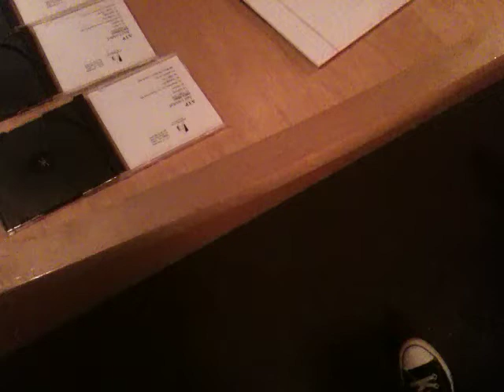Behind The Scences of Photo Shoot - ATP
Drew Willz on his iPHONE getting some footage of the photo shoot.